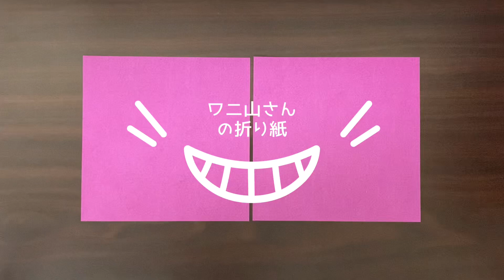折り紙で作るチョコビのワニ山さんの折り方【クレヨンしんちゃん】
簡単なワニ山さんの折り紙の作り方です。『クレヨンしんちゃん』の主人公野原しんのすけの好物であるチョコビのパッケージキャラクター「ワニ山さん」を作ることができます。2枚の折り紙を使って全身を作れます。